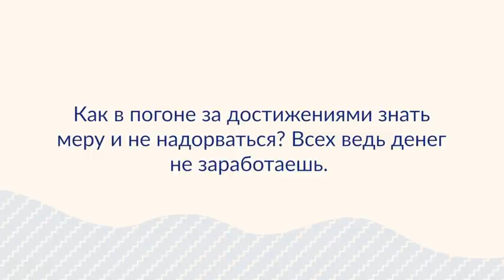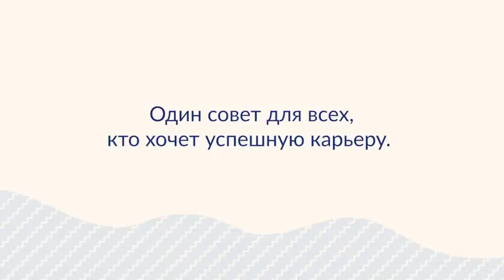Про баланс между личной жизнью и карьерными достижениями, А.В. Курпатов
kurpatov_official: Блиц про баланс между работой и отношениями

Возможен ли баланс между личной жизнью и карьерными достижениями?
Конечно, обе сферы жизни важны. И то и другое — сложные штуки и требуют от нас усилий, времени, вовлечённости и других ресурсов.
Работа сама по себе является стрессовой во многих отношениях. Очень часто мы, не справляясь с рабочими неурядицами, вымещаем последствия этого стресса на близких нам людей. В результате — и на работе дела «не очень» и в личных отношениях становится напряжённо.
Конечно, начинать изменения важно с работы со стрессом и готовности принять эти изменения — именно этому посвящен челлендж «Первый шаг» от курса @step_on_line. Там я даю инструменты по работе с эмоциями, снижению уровня стресса и механики, которые помогут вам решиться на работу над собой.
Стресса в нашей повседневной жизни предостаточно, но с ним можно и нужно бороться для того, чтобы жить полноценной, счастливой жизнью — и личной и профессиональной.